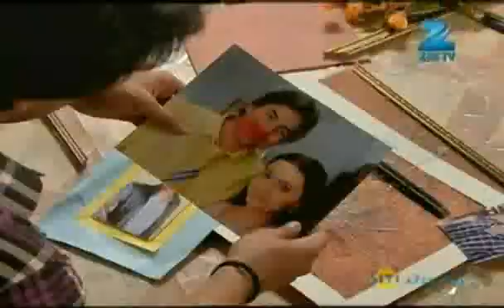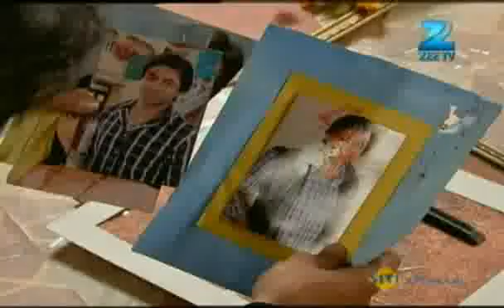Bhagonwali - Baante Apni Taqdeer - Hindi TV Serial - Best Scene - Nivedita Tiwari Zee TV